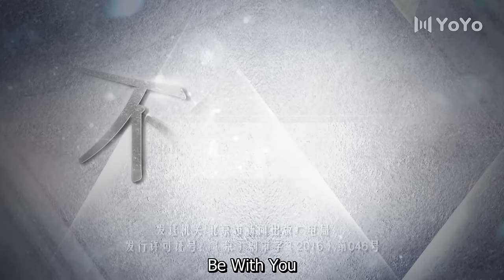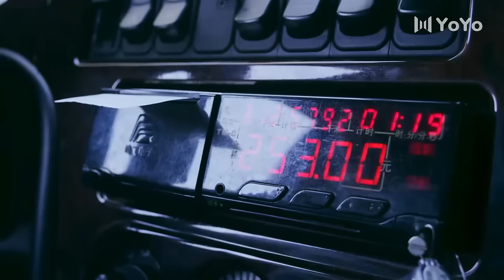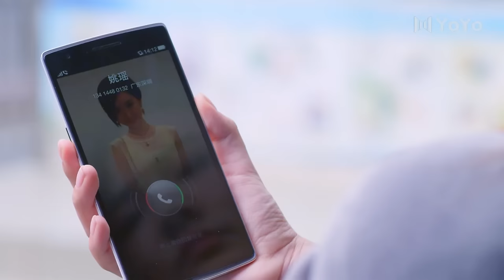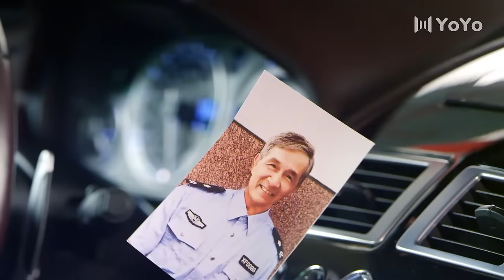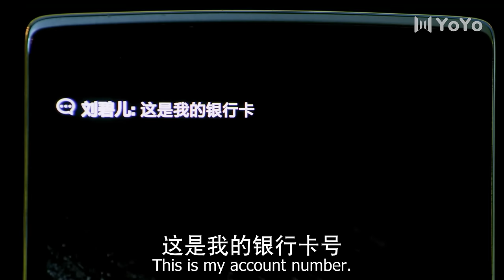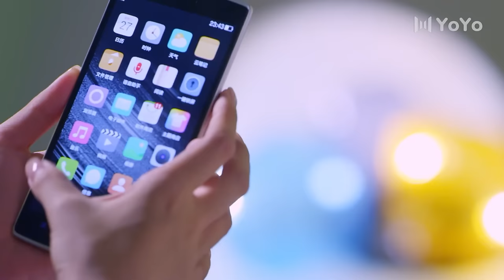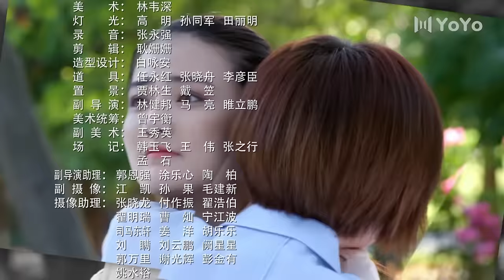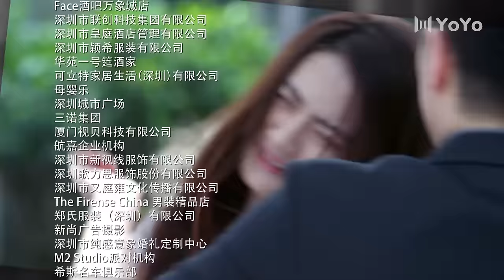Be With You 33 (Wilber Pan, Xu Lu, Mao Xiaotong) 💘Love & Hate with My CEO | 不得不爱 | ENG SUB